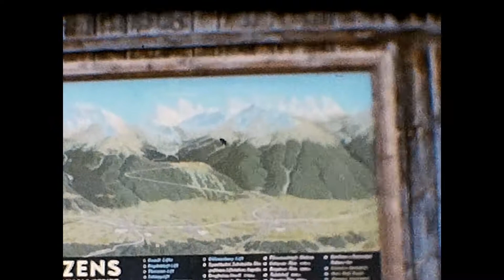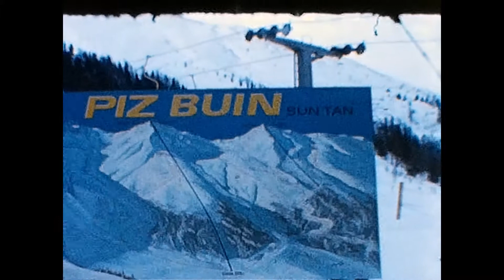0465 gotzens december 1965 u